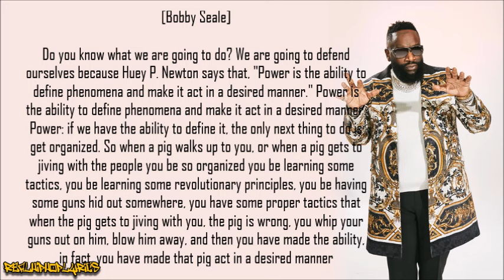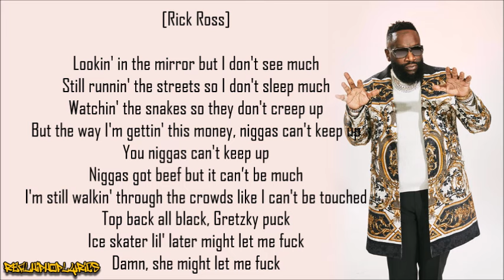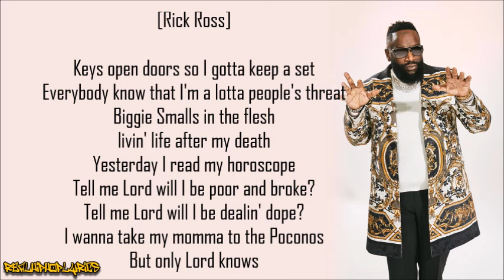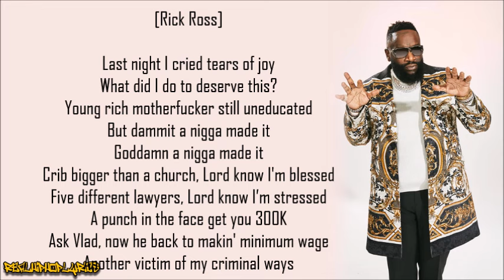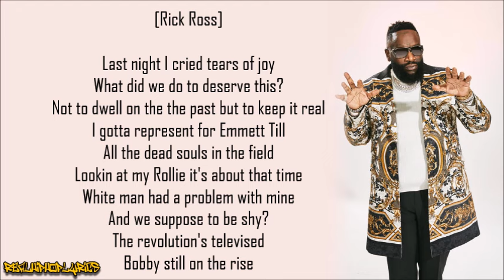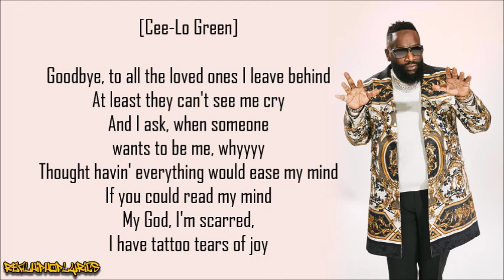Rick Ross - Tears of Joy ft. Cee Lo Green (Lyrics)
Artist/Group: Rick Ross
Album: Teflon Don
Released: 2010
Label: Maybach/Slip-n-Slide/Def Jam